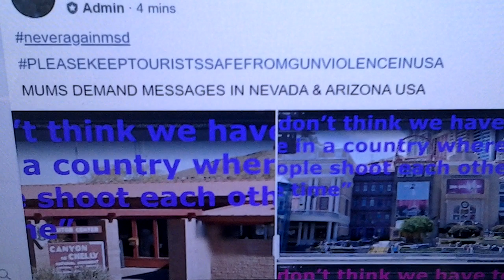Mums Demand Messages In Nevada & Arizona USA Part Two